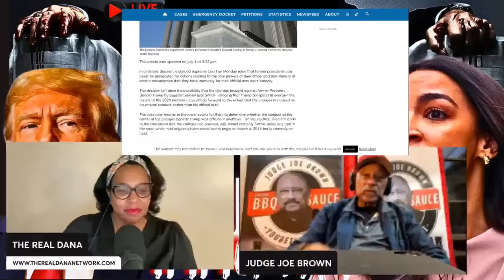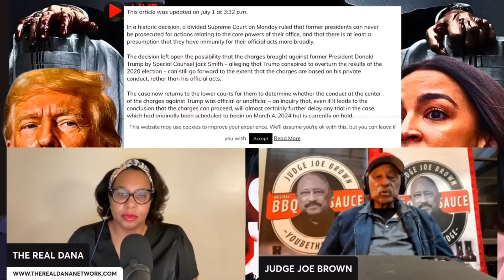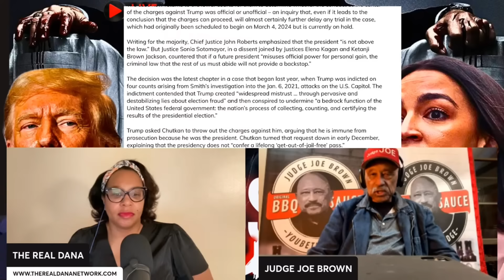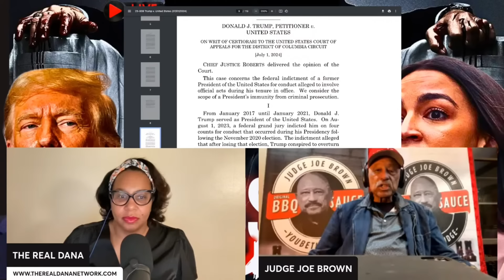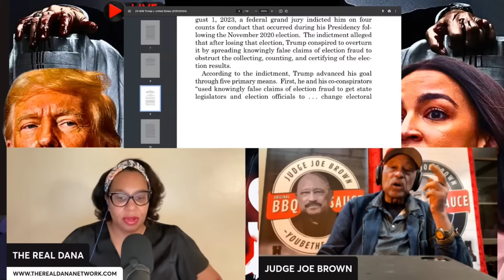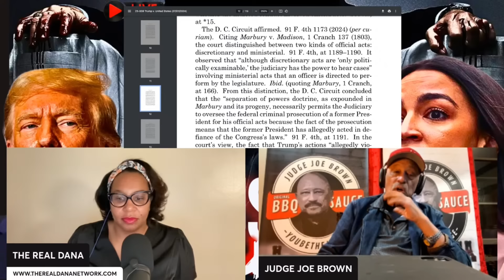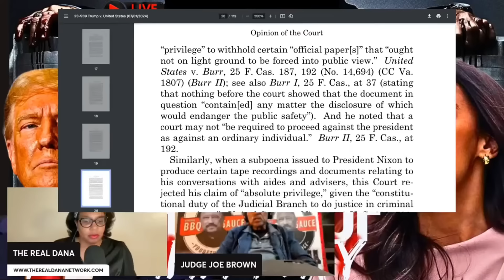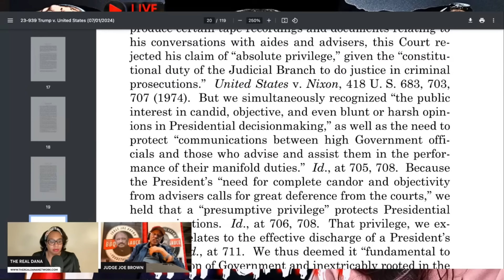SCOTUS Just GAVE Trump the WIN - Here's WHY!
In this video, we dive into the recent decision by the Supreme Court of the United States to side with former President Donald Trump. We explore the legal reasoning behind the ruling and discuss the implications of this significant win for Trump. Join us as we break down the key points and provide insights into why SCOTUS made this decision in Trump's favor.